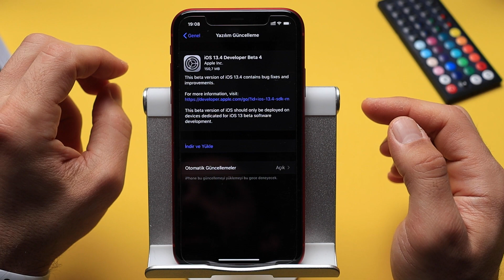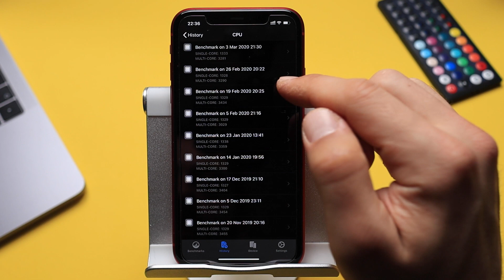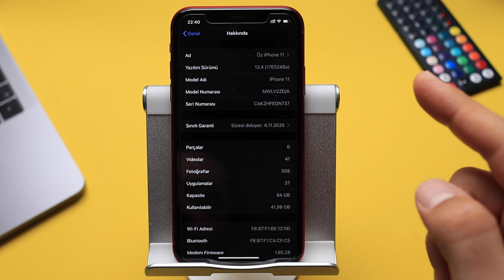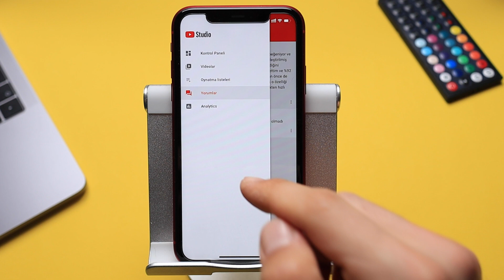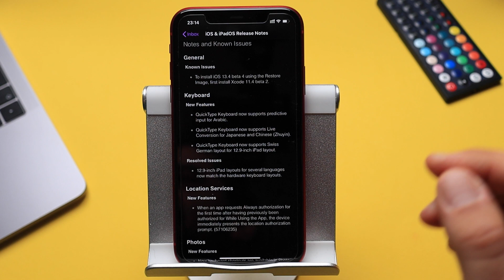iOS 13.4 Beta 4 ve WhatsApp Karanlık Mod Güncellemesi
iOS 13.4 Beta 4 bir hafta aradan sonra yüklenebilir durumda. Fark edebildiğim ve araştırabildiğim kadarıyla değişiklikleri sizlere aktarıyorum. Sizin fark ettiğiniz şeyler varsa yorum kısmında belirtin lütfen.

Ayrıca bu Beta'dan bağımsız iOS 13 kullanan tüm cihazlar için WhatsApp Karanlık Mod güncellemesi de geldi. Hemen güncelleyip kullanmaya başlayabilirsiniz.